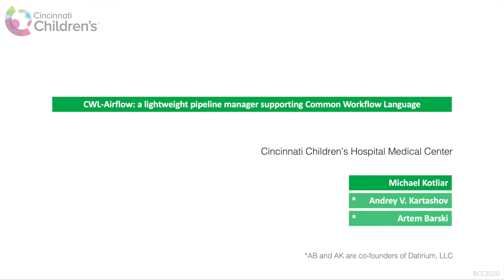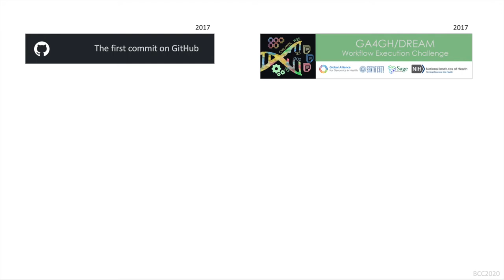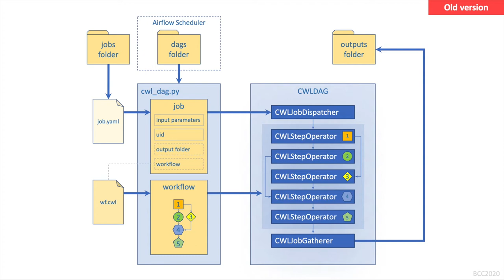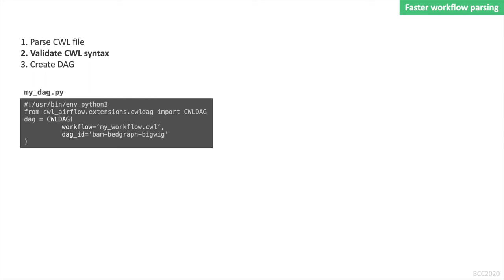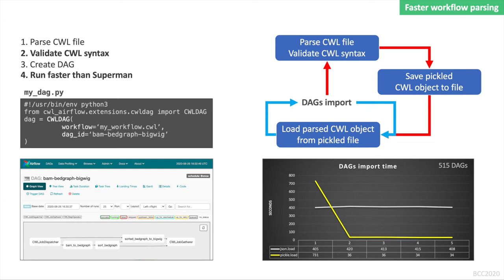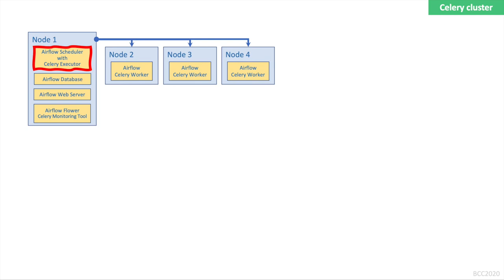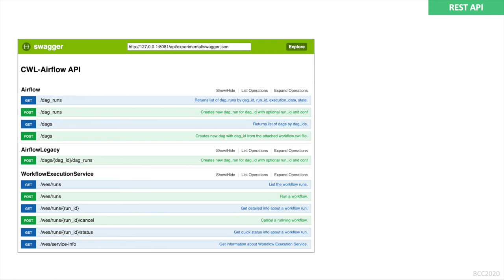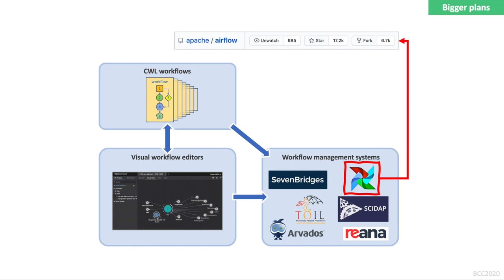BCC2020 B5 4 Michael Kotliar CWL Airflow a lightweight pipeline manager supporting Common Workflo